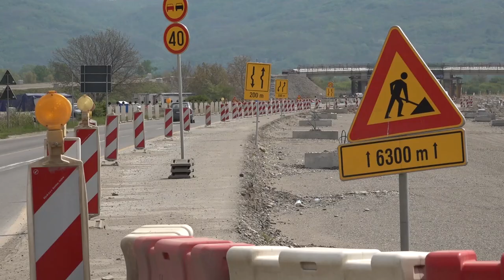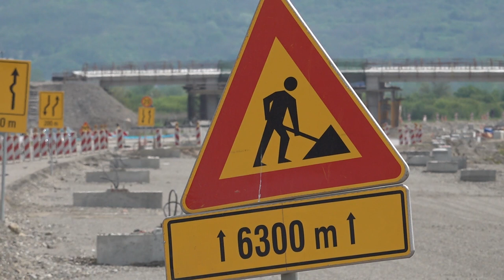GRAD KRUŠEVAC OVOG VIKENDA BIĆE PRIKLJUČEN NA AUTOPUT BEOGRAD - NIŠ 26. 04. 2023.